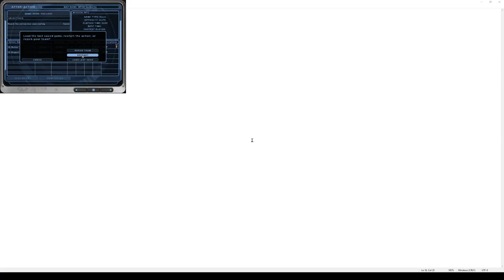\|/JP | Ghost Recon | Recon 56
Sun Battle
GR01
Elite difficulty
Keybinding in Breakpoint was interesting.